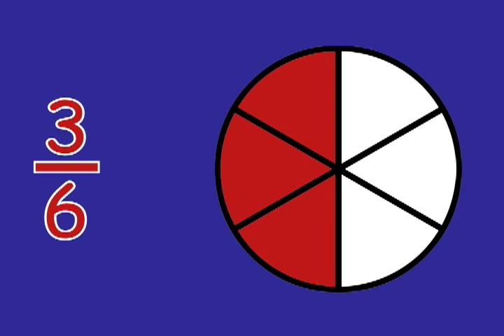Math Park Equivalent Fractions Skit 1.mov